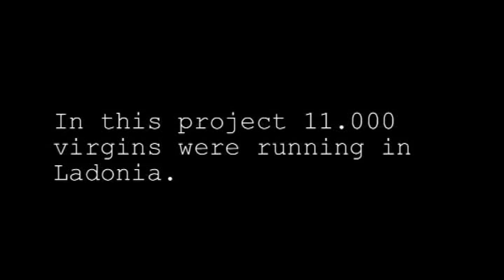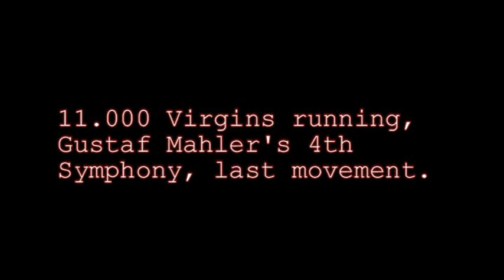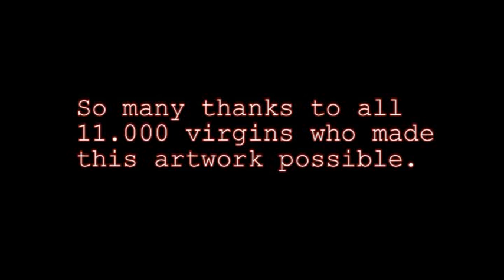Rirkrit Tiravanija in Ladonia Biennial 2009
Tiravanija's art project 11 000 virgins running in Ladonia